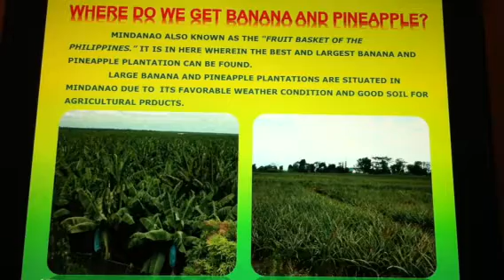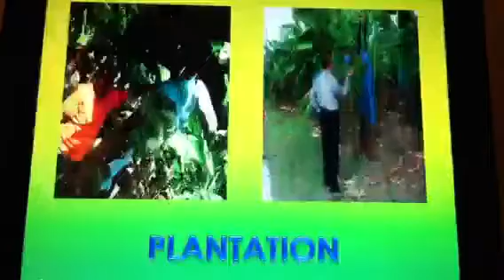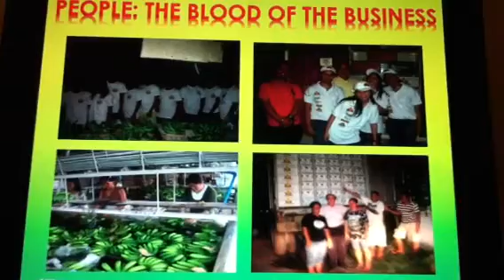Evita Banana Philippines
Banana & Pineapple Export